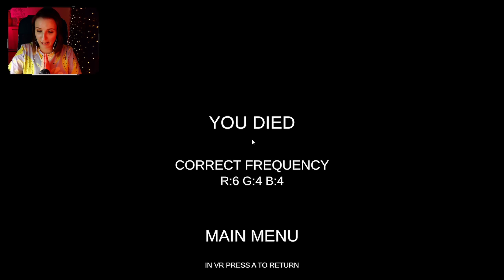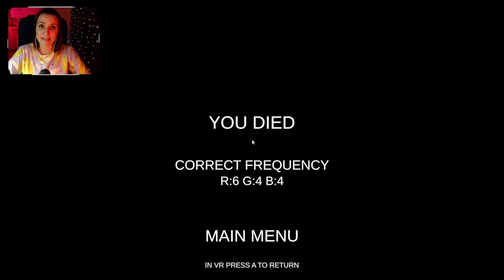OBSERVATION DUTY + ГОСТ ХАНТИНГ ► DEATHWATCH ХОРРОР ПРОХОЖДЕНИЕ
В Deathwatch вам предстоит следить за происходящим на локации при помощи камер, ведь там была замечена паранормальная активность. Однако будьте осторожны -- за вами тоже кто-то наблюдает...

deathwatch
DEATHWATCH
deathwatch игра
deathwatch хоррор
deathwatch прохождение
deathwatch на русском
deathwatch прохождение на русском
сестра винчестер